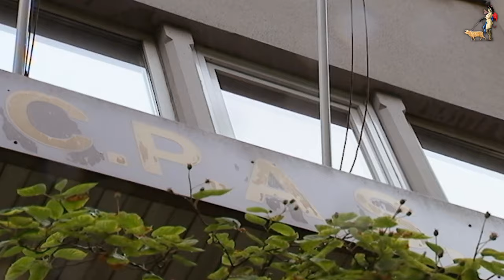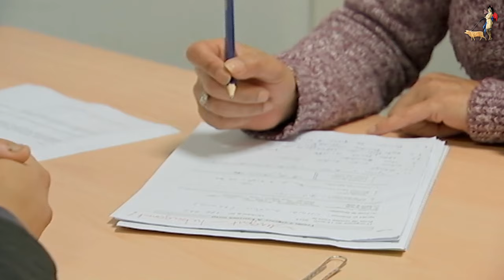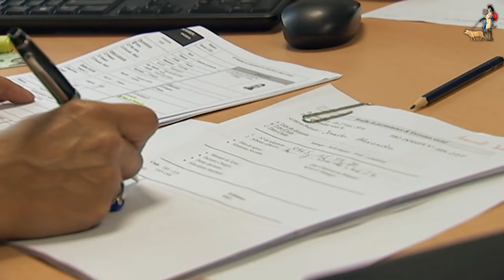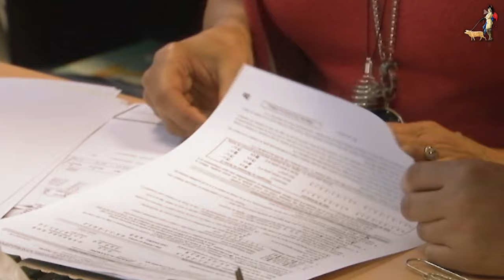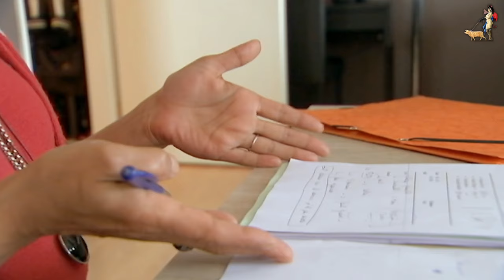AU SUIVANT | Tout ça (ne nous rendra pas le Congo)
Molenbeek, cette commune située au coeur de Bruxelles, est aujourd’hui mondialement connue comme étant un foyer du radicalisme. Safia Kessas a choisi de nous montrer cette commune sous un jour différent : celui du prisme social et non religieux. Celui des travailleurs sociaux, des femmes pour la plupart, qui donnent tous les jours de leur personne pour garder les gens les plus fragiles dans le giron du système social. Elle est ainsi allée à la rencontre de ces "petites abeilles" qui oeuvrent tous les jours en première ligne pour accompagner les plus démunis au CPAS de Molenbeek.

Julie, Jessica, Nouzah, Alexandra ou encore Maité se battent tous les jours pour répondre à la grande précarité qui se présente à elles. Et cette paupérisation touche toutes les populations. Ces assistantes sociales, les " AS " comme on les appelle, disposent de 20 minutes par "client" pour assurer un suivi humain, psychologique, administratif et financier. Ces femmes sont en première ligne de la misère sociale. Elles passent du travail administratif, aux permanences, aux visites à domicile sans rechigner. Un travail exigeant où les gens passent sans discontinuer jour après jour. "Au suivant" : un sujet sur des femmes d'exception et qui en dit long sur les inégalités sociales qui se creusent chaque jour un peu plus dans nos sociétés.

0:00 Générique
0:57 Au suivant
26:18 Générique de fin

UN FILM DE - Safia Kessas
IMAGE - Laszlo Bottiglieri, Paul Peeters, Thomas Detourbe
SON - Benoit Horemans
MONTAGE - Isabelle Husson
MIXAGE - Bertrand Leroy
SOUS-TITRAGE - Laurence Doore, Rachel Russo
ETALONNAGE - Franck Ravel
FINITION IMAGE - Valentine Liénard
ASSISTANTE DE PRODUCTION - Nathalie Piegeolet, Elise Krakowski
DÉLÉGUÉE DE PRODUCTION - Sylvie Declève
RELATION PRESSE - Anne Schiffmann
CONCEPTION GRAPHIQUE ET SONORE DU GÉNÉRIQUE - Giovanni Cascone, Benoît Viérin, Marco Lamensch, Sttellla